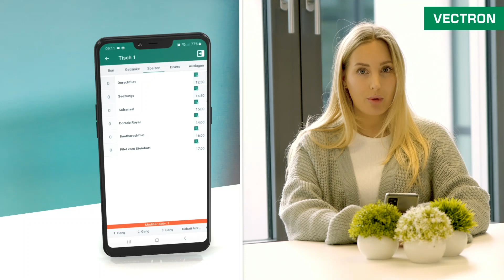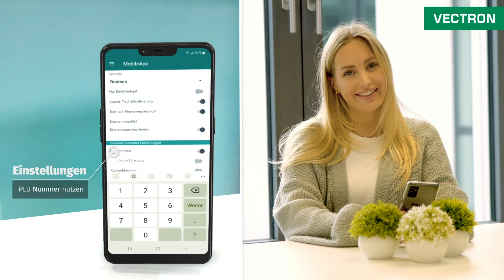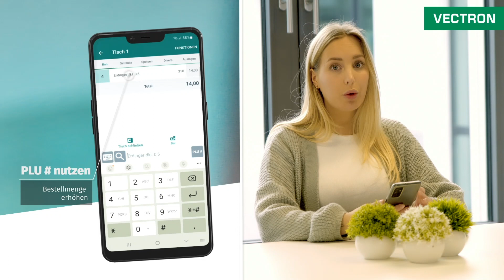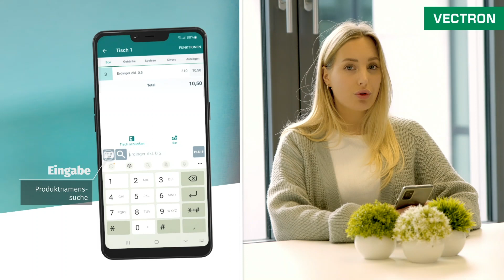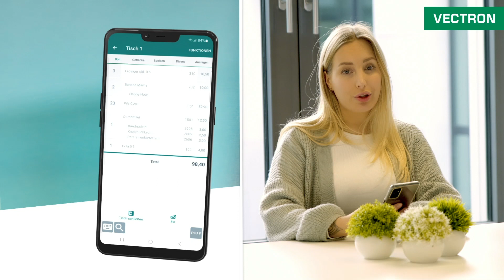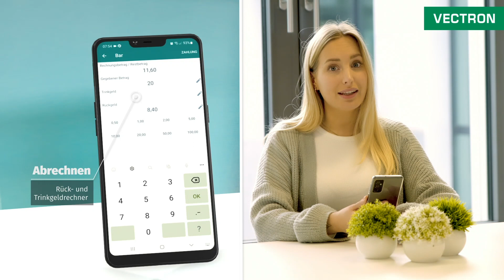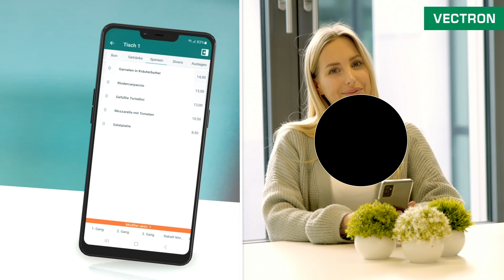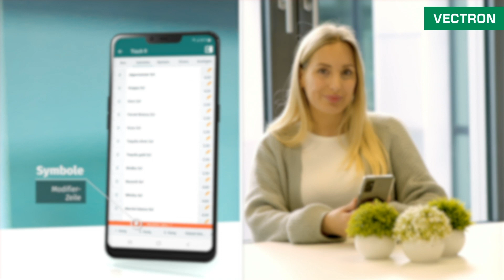Vectron mobileApp - Mandy erklärt, wie sie alle Funktionen im Alltag nutzt.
0:00 Begrüßung
0:36 Individuelle Einstellungen
2:36 Anmelden
2:58 Drucker wählen
3:16 Tisch öffnen / buchen
7:50 Tischübersicht
8:31 Tisch abrechnen
10:01 Tisch separieren
10:49 Gangsteuerung
11:51 Sonderfunktionen

Bestellaufnahme über die Vectron mobileApp spart Zeit und Wege. Alles passiert gleich am Tisch. Mandy erklärt in diesem Video wie sie mit der mobileApp umgeht und welche alternativen Möglichkeiten bestehen, bzw. wie man Optionen wie den "Trinkgeld-Rechner" in der App aktiviert.

CZ / FR / GB / GR / ES / NL / TR
Subtitles in English available via the cogwheel icon on the right below the video window.

Sous-titres en français disponibles via l'icône en forme d'engrenage à droite sous la fenêtre vidéo.

Ondertitels in het Niederländisch beschikbaar via het tandwielpictogram rechts onder het videovenster.

Οι ελληνικοί υπότιτλοι είναι διαθέσιμοι μέσω του εικονιδίου με τον οδοντωτό τροχό στα δεξιά κάτω από το παράθυρο του βίντεο.

Sottotitoli in italiano disponibili tramite l'icona della ruota dentata a destra sotto la finestra del video.

Subtítulos en español disponibles a través del icono del engranaje situado a la derecha, debajo de la ventana de vídeo.

Titulky v češtině jsou k dispozici prostřednictvím ikony ozubeného kolečka vpravo pod oknem videa.

Türkçe altyazılara video penceresinin sağ altındaki dişli çark simgesinden ulaşabilirsiniz.